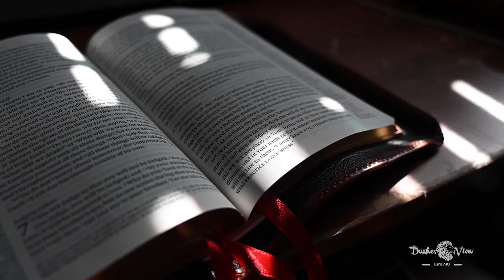How To Play Church - John McArthur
This is a recording from John MacArthur’s first sermon preached at Grace Community Church. February 9th 1969

““Not everyone who says to me, ‘Lord, Lord,’ will enter the kingdom of heaven, but the one who does the will of my Father who is in heaven. On that day many will say to me, ‘Lord, Lord, did we not prophesy in your name, and cast out demons in your name, and do many mighty works in your name?’ And then will I declare to them, ‘I never knew you; depart from me, you workers of lawlessness.’”